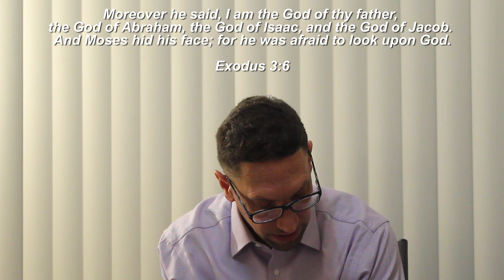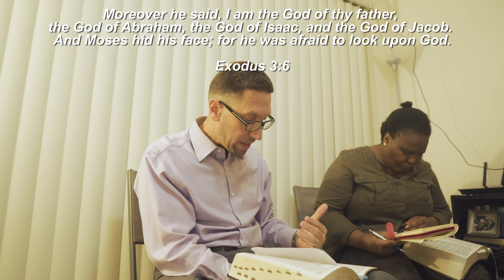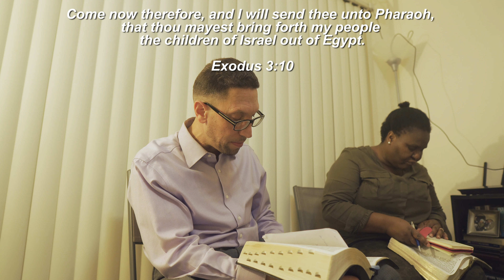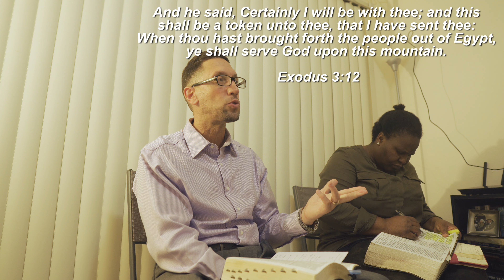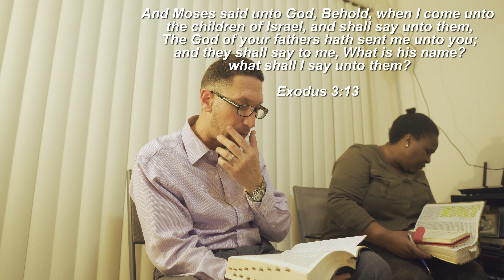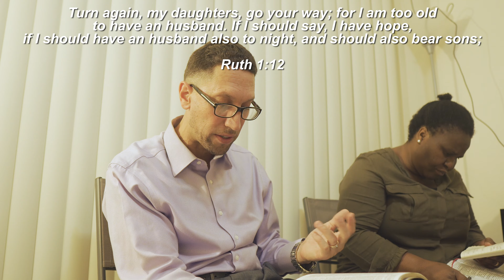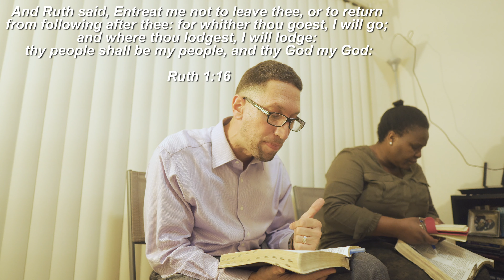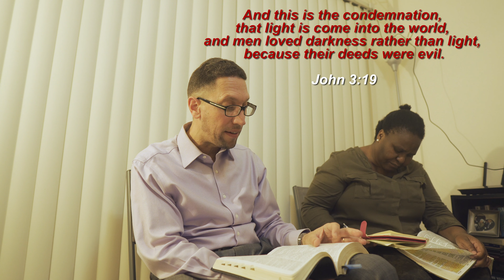RUWA: GETTING OUT OF OUR SPACE (PART 2) | BIBLE STUDY | Pastor Sean Weisl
Ruwa: Bible Study 10/29/20